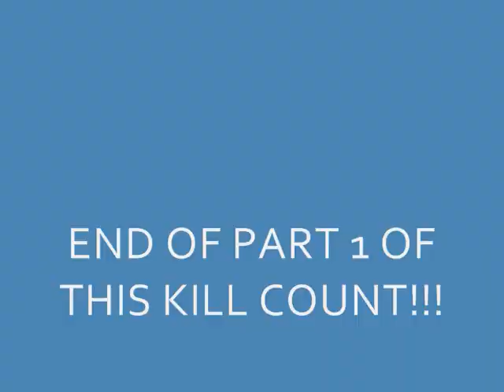Stranglehold(game)KillCount Part 1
Part 1 of the killcount for part 1 of the game